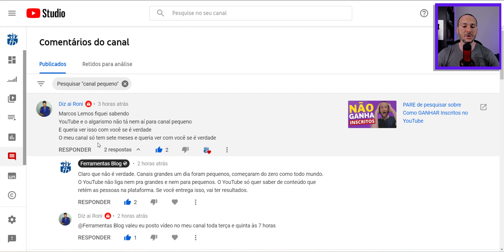O YouTube NÃO ajuda Canal pequeno?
Será que o YouTube não favorece canais pequenos? É mais difícil crescer um canal pequeno no YouTube? O YouTube só divulga canal monetizado? Aprenda como fazer o seu canal no YouTube crescer de verdade e superar esses mitos que só servem de desculpa para você não se dedicar ao Canal.

O algoritmo do YouTube não favorece canais. Tudo foi desenvolvido para favorecer os interesses do público que consome conteúdo no YouTube e otimizar o desempenho dos anunciantes que sustentam a plataforma. Para isso o algoritmo do YouTube foi desenvolvido para identificar o melhor conteúdo, o melhor vídeo, que segure as pessoas pelo maior tempo possível na página ou no aplicativo.

É preciso saber otimizar seus vídeos para ficar mais relevante para o seu público, melhorar o roteiro para aumentar a retenção e criar conteúdo focado em um público alvo. Independente do tamanho do seu canal, do número de inscritos, ser o seu vídeo atende à demanda do algoritmo do YouTube e das pessoas que assistem, ele será mais recomendado.

Quando o canal está apenas começando e o algoritmo do YouTube ainda recomenda para um público pequeno, você deve divulgar fora da plataforma e atrair o público para ter mais visualizações. Essas visualizações de fontes externas vão alimentar o algoritmo com mais dados sobre o seu público preferencial.

As maior parte das visualizações dos nossos vídeos são geradas a partir das recomendações do YouTube. É possível acelerar isso indicando corretamente quem é o nosso público alvo.